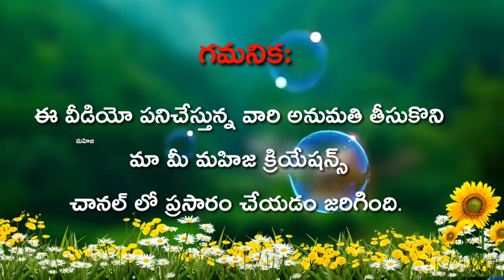Mahabubnagara folk songs | village videos | Mahija creation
మన పల్లె ప్రజలు పని చేసుకుంటు అలసట తెలియకుండా పాటలు ఎంత బాగా పాడుతున్నరో చూడండి. పల్లెటూరిలో ప్రజలు ఎంత భాధ అయినా బరించి సంతోషంగా జీవిస్తున్నారు.

మహబూబ్ నగర్ పల్లె వాసులు పాడిన పాటలు ఎంత మధురంగా పాడారో వినండి

నచ్చితే...

చేయండి.

మహిజ క్రియేషన్స్